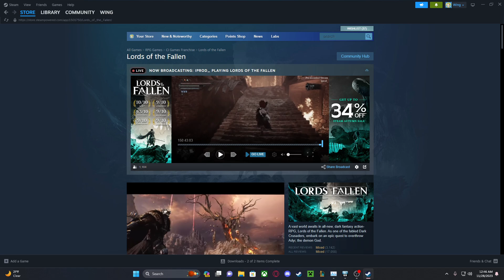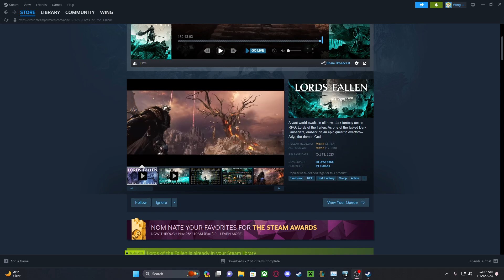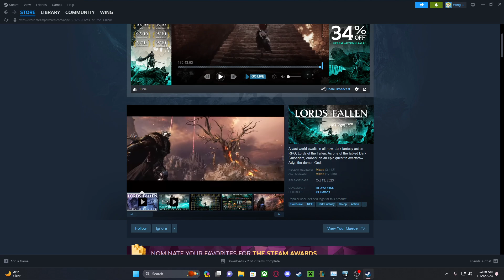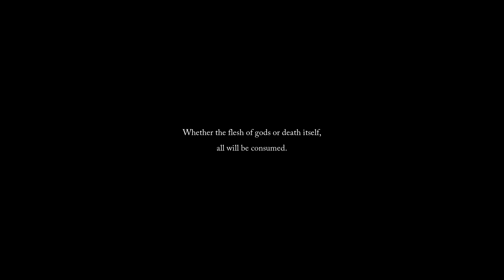Lords of the Fallen - Let's Play Part 1